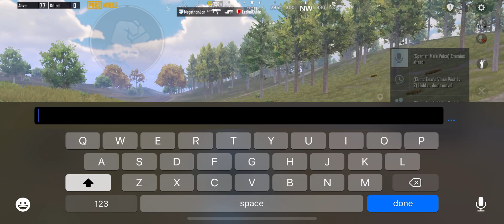Pushing revive stations. PUBGM Erangel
I start off by seeing if I can catch the apples when you throw them in the air. And then from there loot up maybe eat some blue and then we get to a better spot. But we end up getting a teammate knocked down and then I jump in the house and put the enemy to sleep in Lobbyland. I hope you enjoy your PUBG experience.